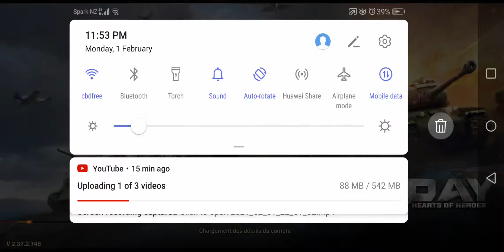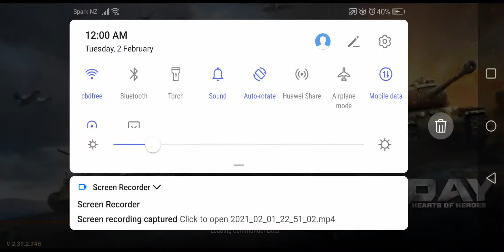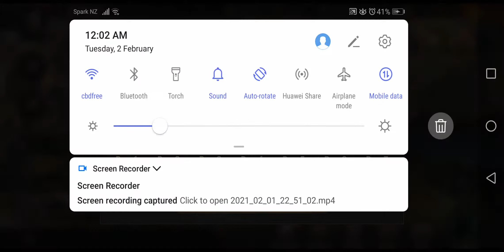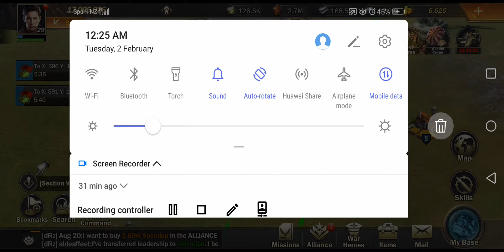2 February 2021